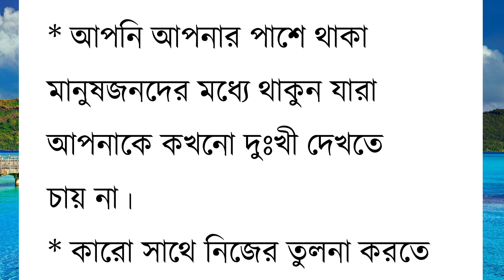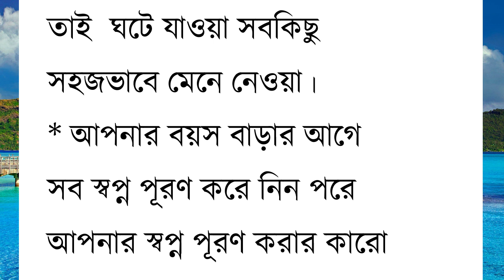বয়স বাড়লে নিজেকে পরিবর্তন করুন | Best Lines Bangla | Life quotes | Lessonable story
bestlinesbangla # lifelquotes # lessonablestory